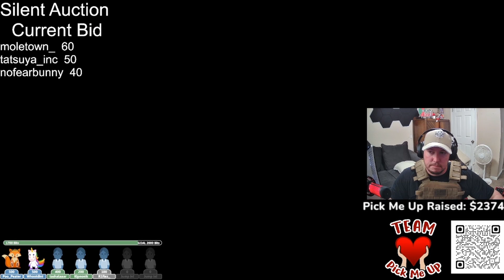Naked and Afraid Ep2 Escape From Tarkov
This is one of the best episodes of Naked and Afraid in Escape From Tarkov. I couldn't believe everything that happened! Leave a comment on what you would like to see next! Be sure to follow my other social listed below! Much Love!